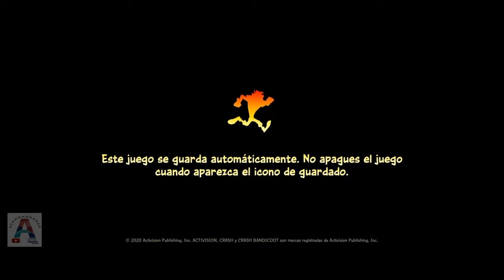RESEÑA Español Latino 🔥 INTRO OFICIAL 🌀 Crash Bandicoot 4 ⏰ It's About Time + Game Play nivel 1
Intro Oficial Español Latino 🌀 Crash Bandicoot 4: It's About Time ⏰
GamePlay del primer nivel del juego + Ubicación de gema oculta
Reseña del juego completo, revisión del menú de opciones, configuraciones del juego y jugabilidad.

Gracias por visitar mi canal y darle play a este vídeo, espero que pasen un buen rato viendo el contenido. Los comentarios y sugerencias para futuros vídeos, son 100% bienvenidos 😃